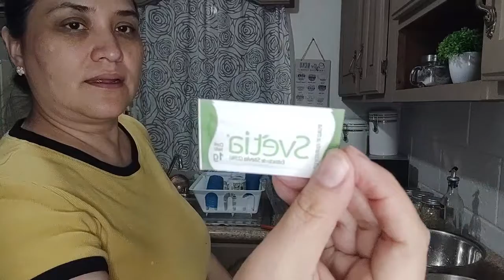Jugo Verde en licuadora / Te de Piña con Canela / para desinflamar el estomago 🍏🍈🥒🥬🍍😍👌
Hola plebes!!!
Les dejo un jugo verde que preparo para desinflamar el estomago, como lo preparo par a mi hijo y para mi !! 😍🍍🥬🥒🍈